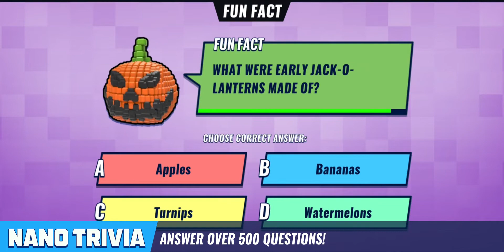January ByteWorld Updates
Have a look at the ByteWorld first season update this January. Lots of new exciting stuff and more to come!

Get access to Battle Pass and unlock perks and prizes such as Nanobytes Characters, Jewelbytes, Keys, Decorations and more!
Battle Pass

Play the latest addition to our mini-games, the Nano Trivia. Challenge friends to a trivia game and win keys!

Build houses and expand your ByteWorld with our new resources available in the Cargo Train and Cargo Ship.

Collect Nanobytes build your ByteWorld and engage with your friends! Challenge them to our growing list of mini-games and earn keys as a reward! Play both in the real world and digital world with Nanobytes!